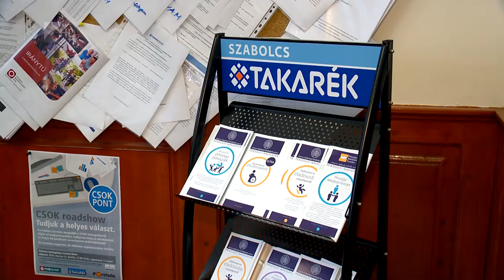Kedvező lehet a hitelkiváltás - Kölcsey Tv